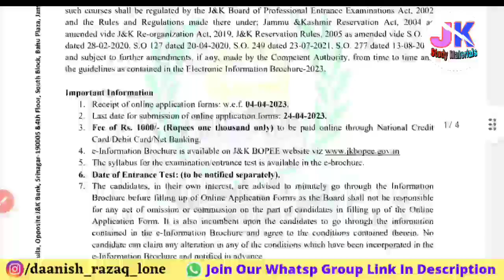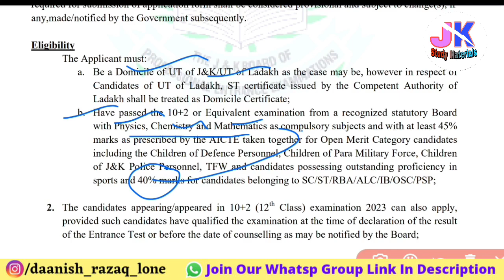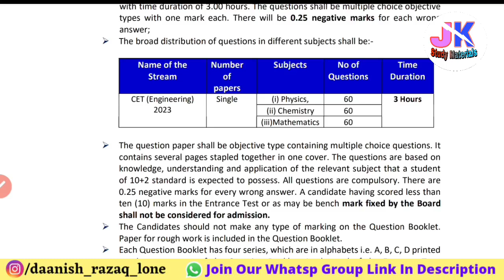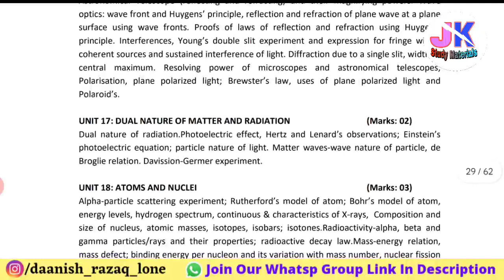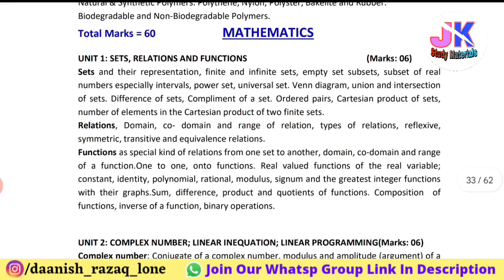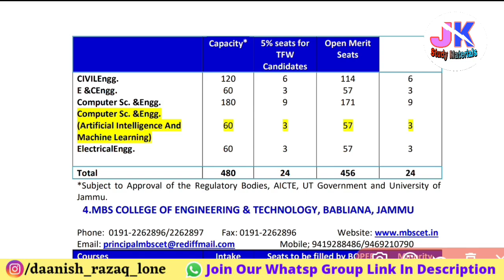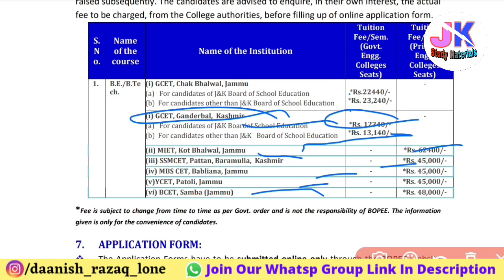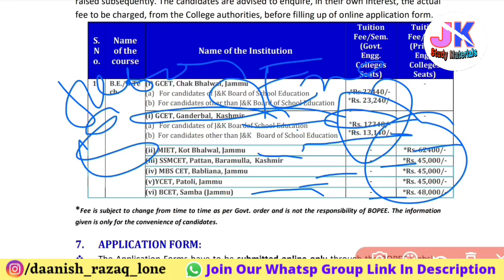Admission to B.Tech & B.E (J&K) JKbopee 2023 / Syllabus/ Total Seats/ Colleges / Fee Structure